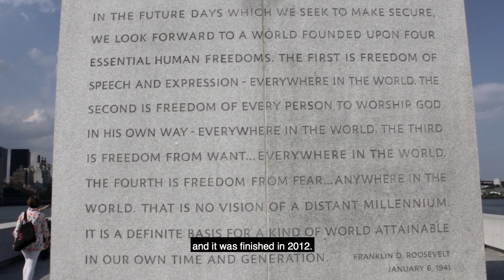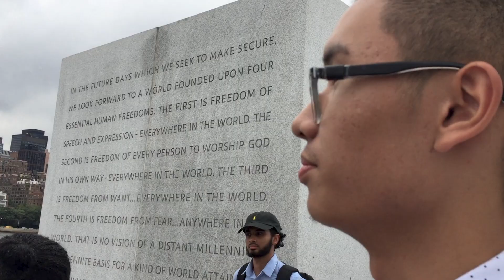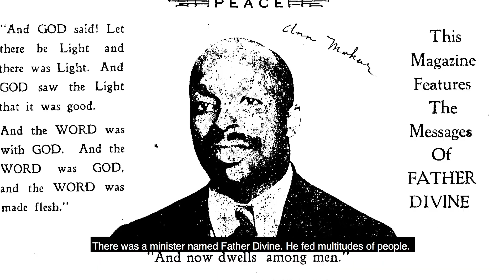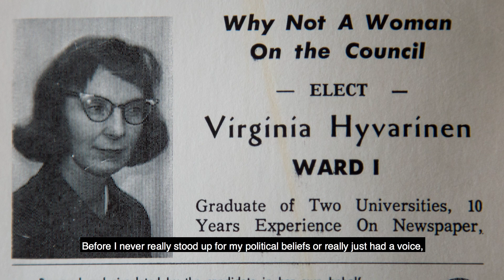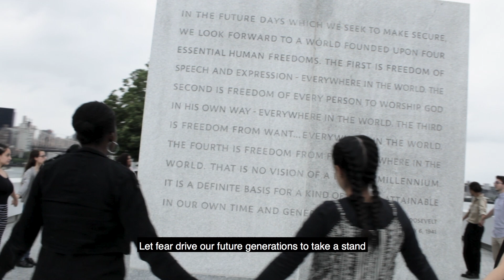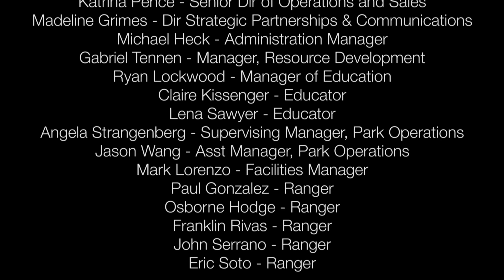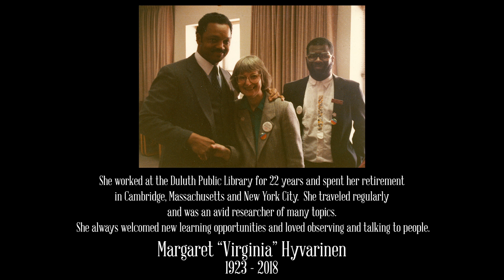Face Your Freedoms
Four Freedoms Park Conservancy’s annual Intergenerational Documentary Program, which launched in 2016, pairs high school interns from Studio in a School’s Bloomberg Arts & Culture Internship Program with a documentary filmmaker to capture and document stories from older New Yorkers who lived during the FDR era. Using an intergenerational approach that introduces young historians to FDR’s policies through interviews with the people directly affected by them, these stories will not only remind people of the tremendous impact Roosevelt had on this country, but connect a younger generation to a political legacy that continues to shape their lives today.